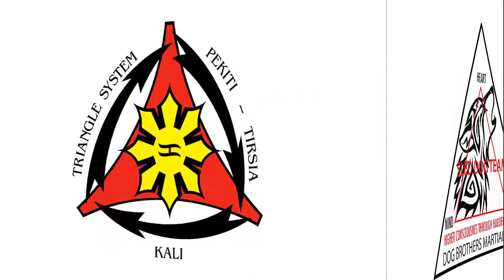Eric vs Minh - Stick and Buckler - April 27 - 2017